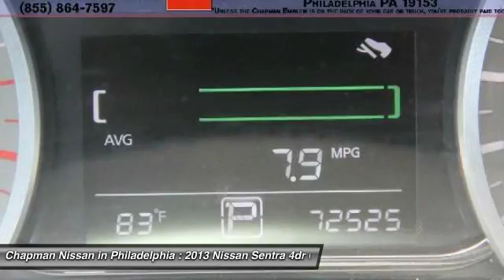2013 Nissan Sentra P3331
2013 NISSAN SENTRA Philadelphia, PA
Stock# P3331

NEW ARRIVAL! This 2013 Nissan Sentra is value priced at $10,799 which is $2,512 below the market average based on PureCars Value Report research! -CARFAX ONE OWNER- - GREAT FUEL ECONOMY- This super clean, Graphite Blue Sentra SV looks great and is a Carfax One Owner vehicle which adds a lot of value! Give us a call to learn more about this vehicle and to schedule a hassle free test drive! We look forward to earning your business and showing off this Sentra! We are located at: 6723 Essington Ave, Philadelphia, PA 19153 Call Doug for best deal!